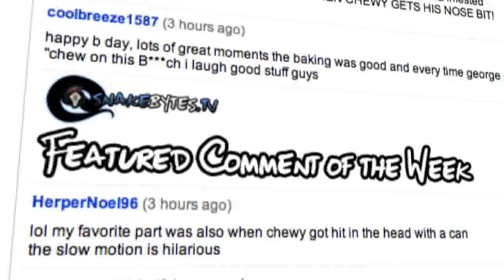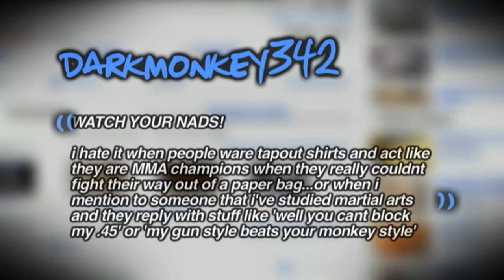Snake Bytes TV - Top Five Ways To Get Snakes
Five ways to get snakes: we go down the list of what we feel are the top five best things you can do to convince your parents or significant other to allow you to get a snake. This may not work for all people, but we have seen that if you try them all you're chances are much greater then not trying them. Let us know if this works for you.

SnakeBytesTV is a weekly series featuring all kinds of snakes, reptiles and other extreme or dangerous animals. Sometimes we get attacked or suffer painful snake bites, but mostly we answer your questions and provide you with exciting and interesting information. SnakeBytesTV is produced by BHB Reptiles, one of the worlds largest snake breeding facilities, and is hosted by Brian Barczyk.